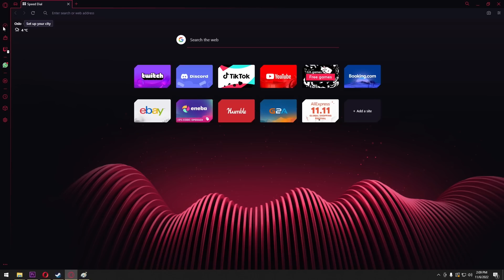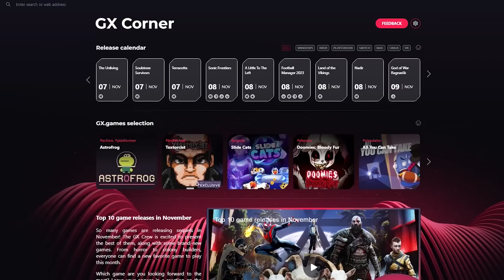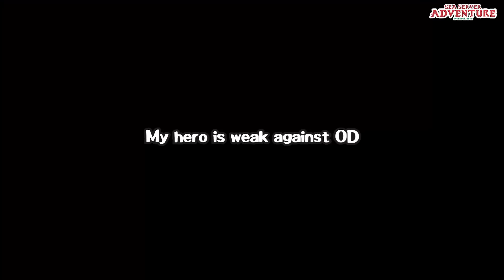NOBODY PLAY THIS SHADOW FIEND BUILD ANYMORE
I just got a new free arcana from gaben. and i choose shadow fiend. so i start learning this hero and try the old classic meta that will remove my enemy with a single tap. feels bad when everyone forgot this meta. (NOBODY PLAY THIS SHADOW FIEND BUILD ANYMORE)